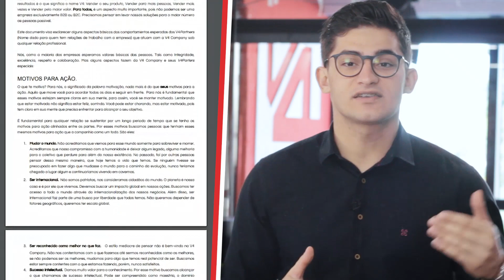Como é Trabalhar na V4 Company | Looking Ahead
Quer saber como é trabalhar como um colabordar da V4 Company? Fica ligado nesse vídeo!